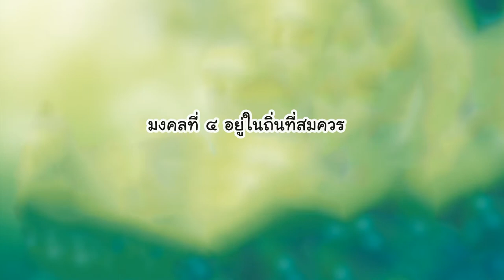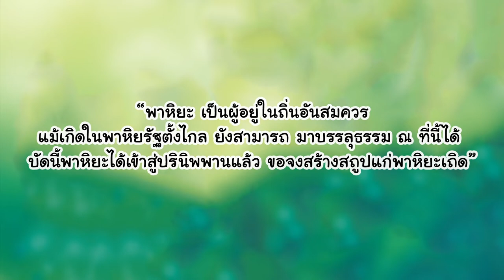นิทานมงคล 38 ประการ มงคลที่ 4 อยู่ในถิ่นที่สมควร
นิทานมงคล 38 ประการ
มงคลที่ 4 อยู่ในถิ่นที่สมควร พาหิยะตรัสรู้เร็วพลัน